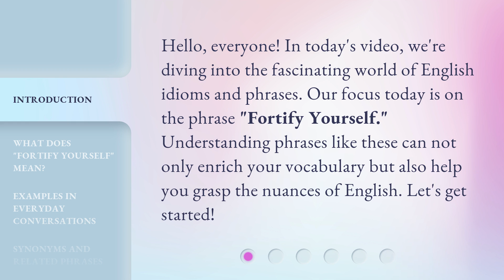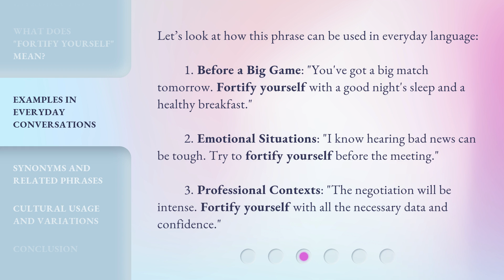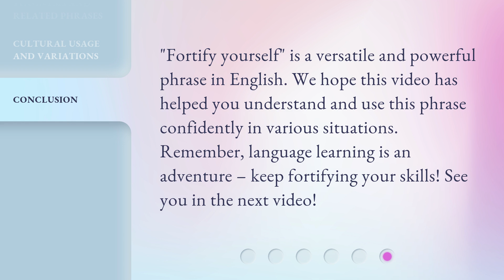Fortify Your Language: Understanding "Fortify Yourself"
00:00 • Introduction - Fortify Your Language: Understanding "Fortify Yourself"
00:31 • What Does "Fortify Yourself" Mean?
01:08 • Examples in Everyday Conversations
01:41 • Synonyms and Related Phrases
02:04 • Cultural Usage and Variations